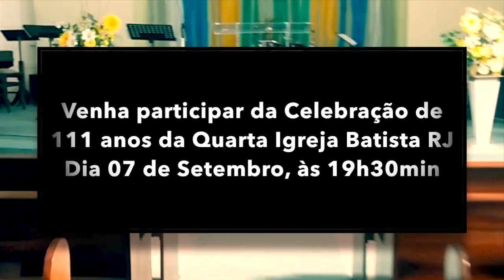Venha para a Celebração de 111 anos da Quarta Igreja Batista do Rio de Janeiro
Dia 07 de Setembro de 2017, às 19h30min - aberta ao público - Venha e traga a sua família - Você é nosso convidado.